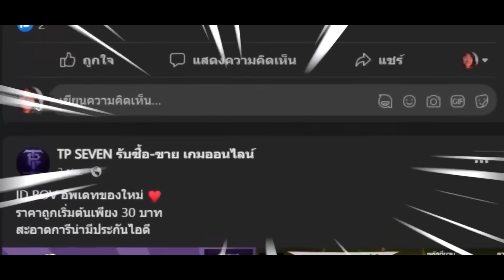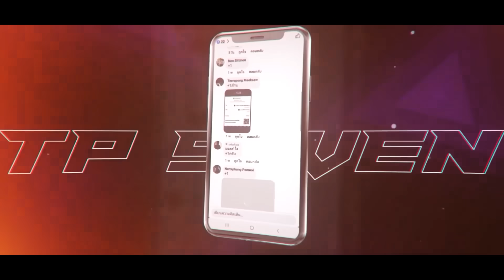RoV : Omen โอเมนสายเผาx2 ถ้าไม่ใช้สายถึกผมคงยับกว่านี้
📣มีอะไรให้ปรับปรุงสามารถติได้ครับ คุยกันด้วยเหตุผล :) รับชมคลิปกันได้เลยครับ